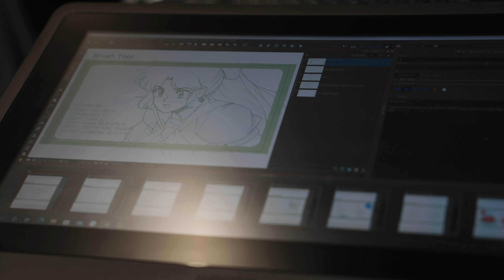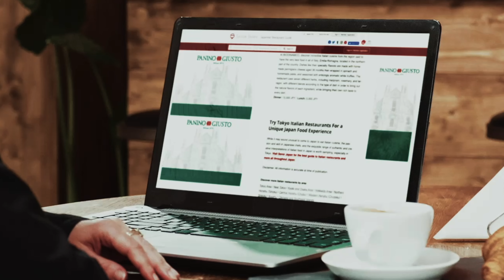RealCRO 5 Years Anniversary Showreel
NEW SHOWREEL 🎥

Discover our most recent achievements as we unveil RealCRO's new showreel.

We look forward to new creative adventures.
株式会社RealCRO: 新ショーリール2023

RealCROはグローバルでブランド価値を創造し、キャンペーン構想やブランディング戦略を手掛けるマーケティング＆ブランディングエージェンシーです。
日本全国、海外からでもお気軽にお問合せください。